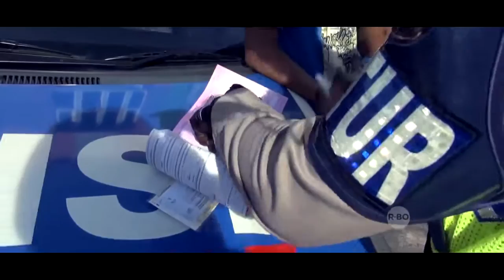Operasi Lalu Lintas - Lucunya Pria ini ketika di Tanya Kelengkapan Oleh Pak Polisi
Lucunya Pria Ini tidak Mahir Berbahasa Indonesia Ketika ditanya Surat Kelengkapan Kendaraan Bermotor
Biasakan Membawa SIM & Surat Kelengkapan Kendaraan Bermotor Ya Gaes. Jangan Lupa Pakai Helm Juga Biar Safety